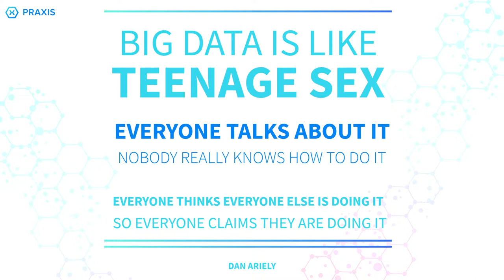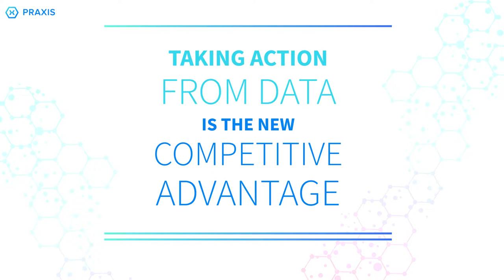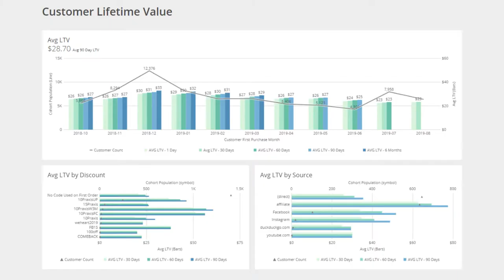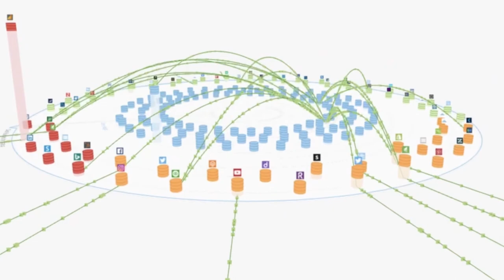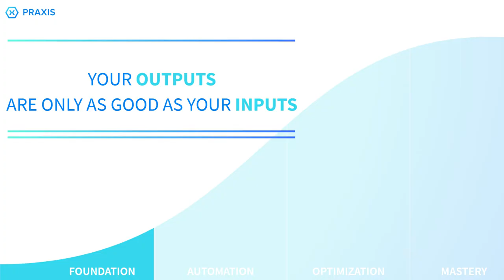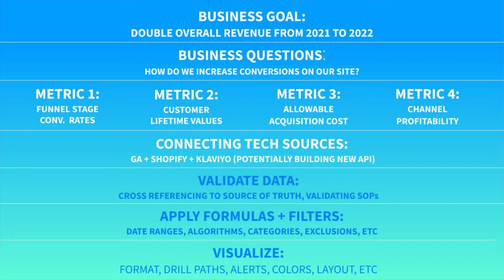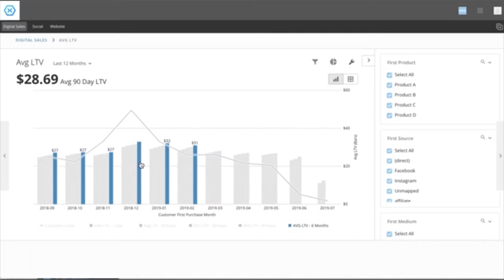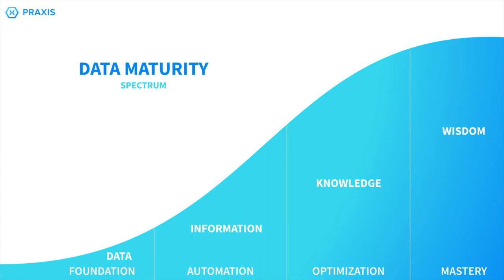How to use data to optimize your ad spend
In this guest appearance on the Perpetual Traffic podcast, AJ and Meaghan talk about how to use your data to optimize your ad spend, and rapidly scale your business.

They cover everything from getting your tracking in order, all the way up to creating customized dashboards and leveraging complex machine learning and AI.

John Wanamaker said: “Half the money I spend on advertising is wasted; the trouble is I don't know which half.”. By doubling or quadrupling down on the things that work, you can drive exponential growth.

How you can capitalize on this opportunity-
Ask the right questions-
We believe in the Socratic method. Asking questions helps you find deeper truths.
Metrics Mapping starts with the big goals of your organization. This could include doubling your revenue year over year, increasing sales of a certain product by 30%, etc. From there, we want to drill down to the questions that you need to answer in order to meet that goal. What questions do you need to answer in order to hit your goal?

Once you have the questions that you need to answer, it's time to figure out what numbers can help you answer that question. Once we have asked the right questions and gathered the necessary data, we need to get granular with it-
Averages are inherently evil. Averages mash together your highs and your lows and give you one number to work with. In order to properly scale your business, you need to know what creates the highs and what creates the lows. Once you know that, you can scrap the lows and double down on the highs.

What metrics should every business look at?
The obvious metrics that fall into this category are ad spend, return on ad spend, etc. In addition to these, businesses should also look at cost of goods sold (COGS), shipping expenses, and overhead. Many businesses forget to factor these costs when they look at what their allowable cost per acquisition can be.

What is the biggest problem businesses have with reporting?
Over-attribution. We see this issue with almost every client that we work with. Facebook, Google, and every other ad platform utilizes different attribution models. Generally, the platform will leverage an attribution model that favors them.

So Facebook utilizes an attribution window, meaning that if someone clicks on your ad and returns to your site within 28 days, they claim credit for 100% of the revenue. Google defaults to last-touch attribution modeling, meaning that wherever that user came from when they made the purchase receives 100% credit for the revenue. This leads to multiple ad platforms claiming that they are responsible for the exact same sale.

How do we combat this?
Our biggest suggestion for fixing this issue is getting a multi-source business intelligence tool. By extracting data from the back end of each of the ad systems, you can piece together a client's journey and create your own attribution models.

Your output is only as good as your inputs-
Powerful insights require great data. And unfortunately, good data requires great tracking.
Good news though, if you can get your tracking nailed down properly, then everything else glides into place. The old adage of "measure twice, cut once" applies to data as much as carpentry.

Leverage your uniqueness into growth-
By leveraging your uniqueness in the things that you track, you can get extremely granular, and explode your business in ways that others can't.

One of our clients, Fancy Sprinkles, found amazing insights by tracking what no one else bothered to track. Fancy Sprinkles, gets most of their leads from Instagram. They decided to manually put into a spreadsheet the variables of every post they had done. They tracked whether the product was shot indoors or outdoors, close or at a distance, color palettes, everything.

During October, they assumed that they should post something orange and black to capitalize on the holiday. But after consulting their data, they quickly realized that those colors got the worst engagement in October. The data told them that they should use purple and green, outdoors, and close-up. Their engagement skyrocketed because of these insights.

When should people seek help with their data?
As soon as it gets annoying or frustrating. Your company hired you because of your skillset, and if data doesn't fall into that, it's better to outsource than to take away time and energy from the things you do best.

If you want to get a FREE DATA STRATEGY session with Meaghan and AJ, fill out the form